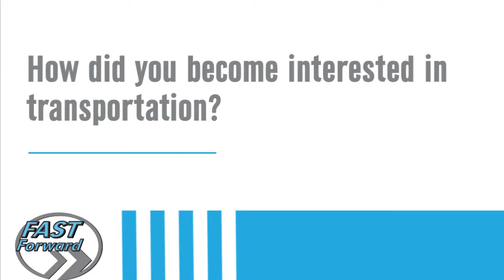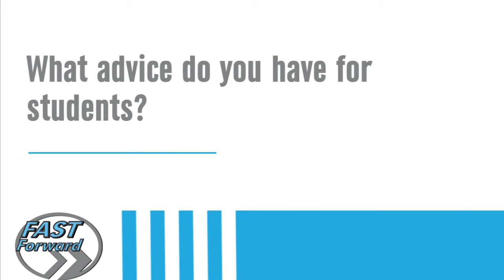Sherwin Racehorse, Eastern Washington University, Urban and Regional Planning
Fast Forward - Our mission is to inspire youth to take the lead today and explore the world of exciting career opportunities awaiting them in the transportation industry of tomorrow.